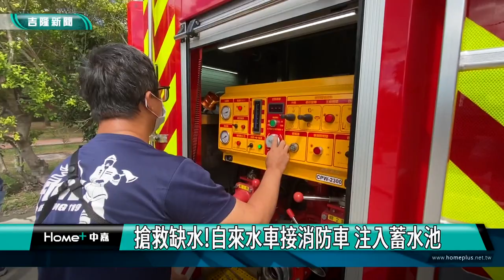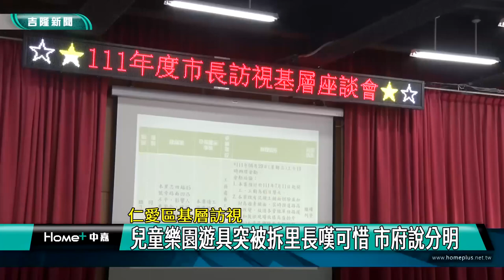中嘉基隆新聞-20220816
00:20 林右昌新北視察貢寮壩 要求停水社區先復水
05:50 搶救缺水! 水車接消防車注入蓄水池
09:23 兒童樂園遊具突被拆里長嘆可惜
12:26 慈雲寺普渡超澎湃 1700份贊普擺滿廣場
15:48 暖暖跳蛙公車首發車 議員親自搭乘聽取建議
20:09 基隆要護海 公投要舉行 民團籲市府別沒收
24:34 8/12城博會爆紅-朱銘紳士雕像 十月可望重返基隆國門廣場

臉書追起來
Home 中嘉- 吉隆有線電視

趣聞不漏接
吉隆官網(中嘉新聞)

喜歡看電視?